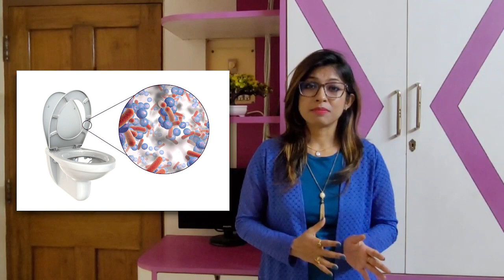আপনার কি নিশ্বাস নিতে PROBLEM হচ্ছে? আপনার কি হাঁপানি আছে? Air Purifier By Oriflame.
What sets the Blueair | Oriflame Air Purifier apart? 🤔

Yes, its unique filtration technology- HEPASilent™ provides you with
~ more clean air 🍃
~ less noise 👂
~ less energy ⚡️

Make your home liveable with clean breathable air, breathe freely! 🤗